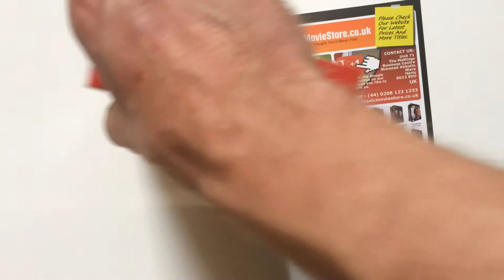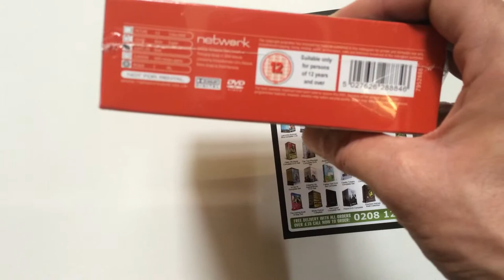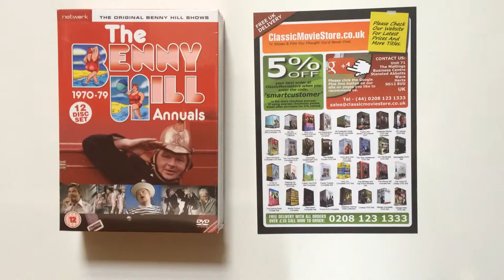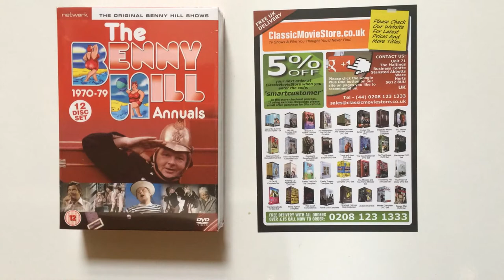Benny Hill DVD box set review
Today we also open and look at the Benny Hill DVD box set we sell from the 70's and released by Network in the UK. This is from the 70s when The Benny Hill show moved over the Thames Television. This is a 12 DVD box set, and is a certificate 12 by the BBFC in the UK. This set has no subtitles, a total running time of 1650 minutes, is a region 2 release mainly aimed at the UK and Europe, so if you are unsure of region codes please do check online. The aspect ratio is 4:3 TV standard, and there is only English soundtrack on this.

More than 30 of the best shows from the 70s.

Benny Hill was a famous slapstick TV comedian born in Southampton in 1924 as Alfred Hawthorne Hill, who after holding many jobs, got into comedy after WW2. TV gave his comedy the big break. The TV series would finish with the cast chasing Benny Hill around.